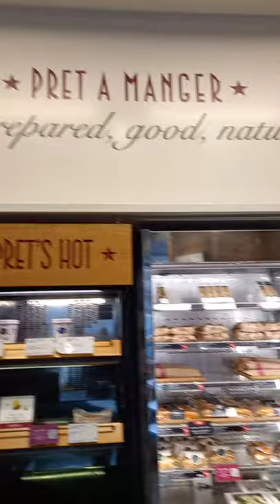PRET A MANGER pumpkin soup